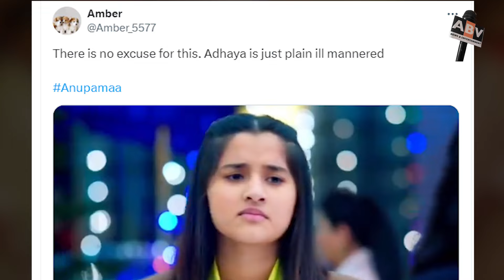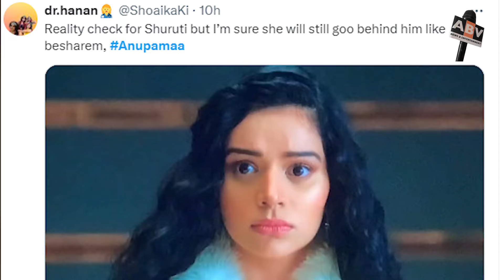Anupamaa Bhojpuri Update : अनुज ने आध्या को जमकर लताड़ा तो यह सीन देख दर्शकों के कलेजे को मिली ठंडक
Anupamaa Update : When Anuj Scolded Aadhya Fiercely, Audience Got A Chill After Watching This Scene.
Yeh Rishta Kya Kehlata Hai Update